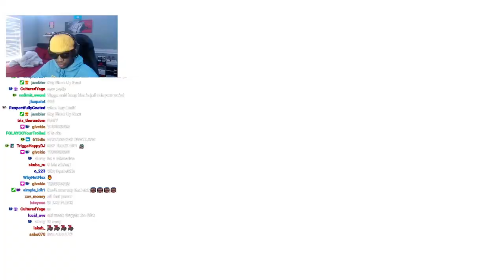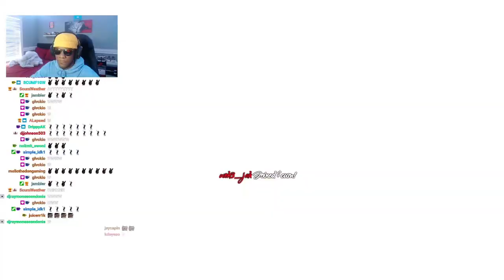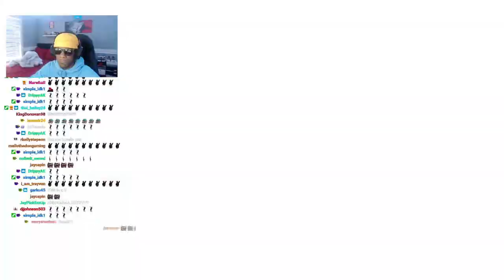ScumTk Reacts To KAY FLOCK X C BLU -"WHAT YALL WANNA DO" (SHOT BY SPIKE TARANTINO)